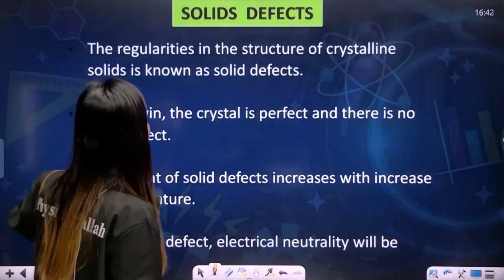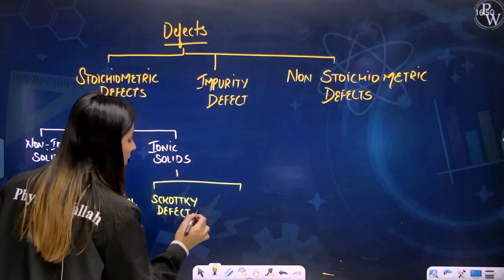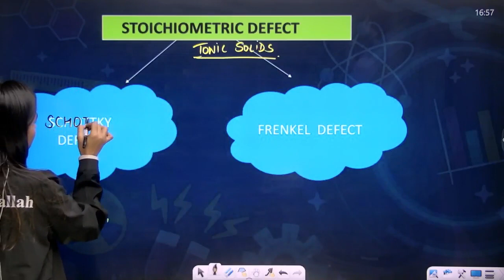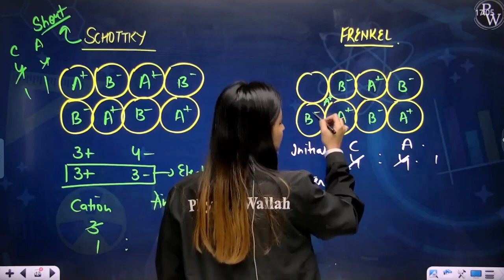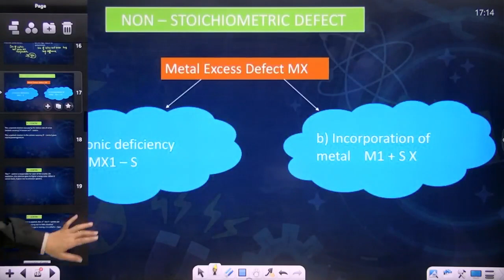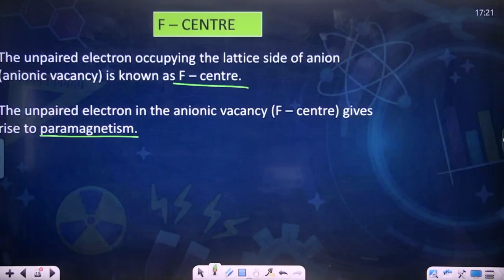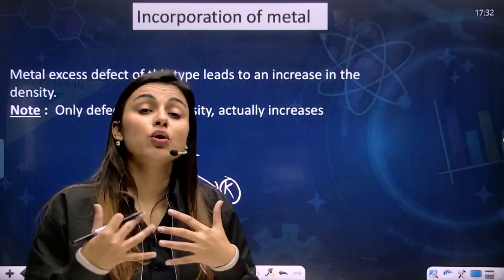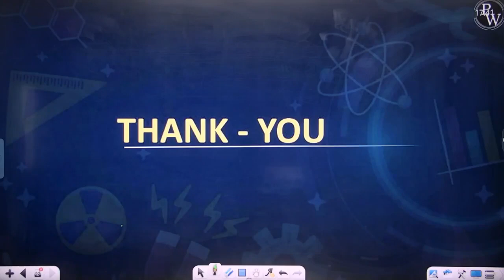Solid States 07 | Defects | Pure English | 12th JEE/NEET/CUET